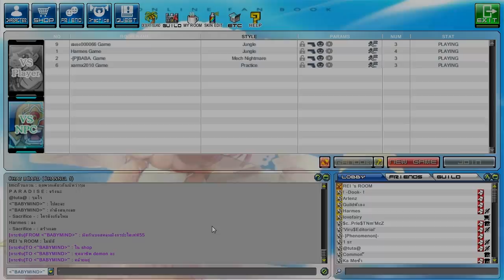Getamped X Thailand Go Down Techniques V2 60 FPS